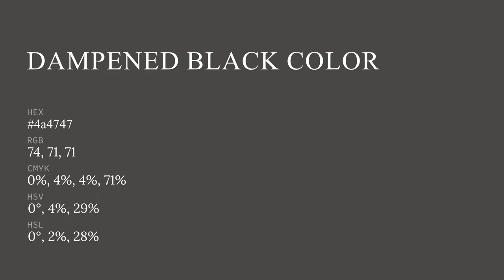Dampened Black color 4a4747 hex color - Grey color - Cool color 4a4747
What color is Dampened Black ? 4a4747 hex color - Grey color - Cool color 4a4747

Hex 4a4747 Color Code is also known as Dampened Black color.